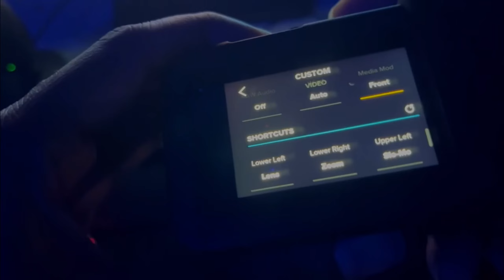GoPro Hero 10 vs DJI Osmo Action 3 Night Camera Quality test | DJI is better than GoPro?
Use highest Video Quality for better experience  & understanding ✅

In this video I will show the comparison between gopro 10 vs dji osmo action 3
4k 60fps , superview gopro
2.7k 60 fps , ultra wide dji osmo

Mic adapter 4500 /-  + mic (extra charges)

Mic - 2000/- samsung AKG

* now its upto you whats your preference *

If anyone wants to join our ride and be in our team your most welcome But only if you have riding gears..